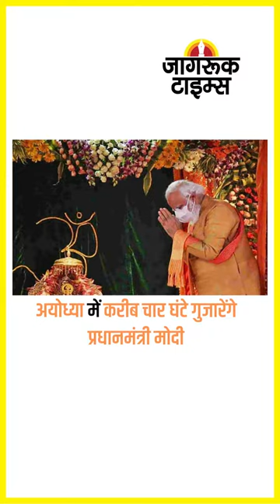JAGRUK TV : SUPER FAST NEWS 20.10.2022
ब्रिटेन : लिज ट्रस का प्रधानमंत्री पद से इस्तीफा

हिमाचल : आप प्रत्या​शियों की अंतिम सूची जारी

कांग्रेस ने लगाई श​शि थरूर को जमकर लताड़

कश्मीर : दिवाली से पहले हिमपात और बारिश

प्रयागराज : मोहन भागवत से मिले सीएम योगी

पटियाला : बिगड़ी नवजोतसिंह सिद्धू की तबीयत

उत्तराखंड : राज्य कर्मचारियों को बोनस का तोहफा

अयोध्या में करीब चार घंटे गुजारेंगे प्रधानमंत्री मोदी

संगरूर : पंजाब में किसानों ने मुख्यमंत्री आवास घेरा

लगातार पांचवें दिन हरे निशान पर बंद हुआ बाजार

प. बंगाल-बांग्लादेश तट पर 25 को पहुंचेगा साइक्लोन